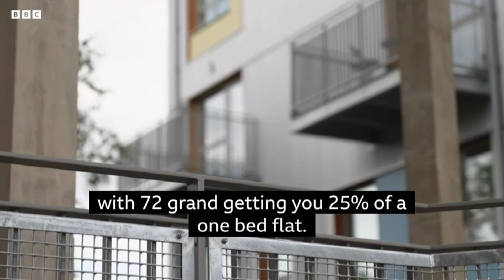The Russ BBC TV news coverage 2024